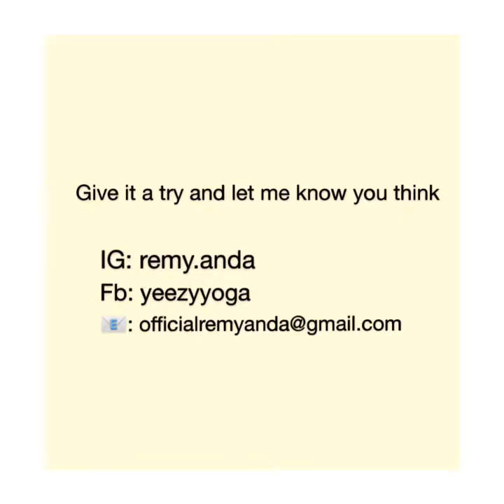Make your own Apple Cider Vinegar with the mother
ACV has been a great tool in my healthy journey. Now you know how to make a batch on your own.

Check previous post for correct measurement to take... cheers